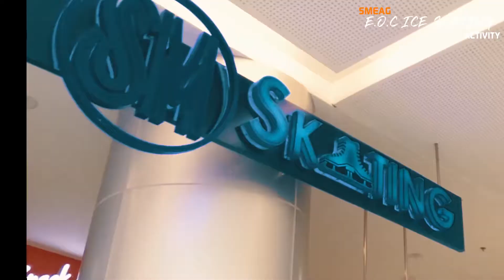[เรียนภาษาอังกฤษ ประเทศฟิลิปปินส์ ] โรงเรียนสอนภาษาอังกฤษที่ดีที่สุด ฟิลิปปินส์ : EOC Ice Skating